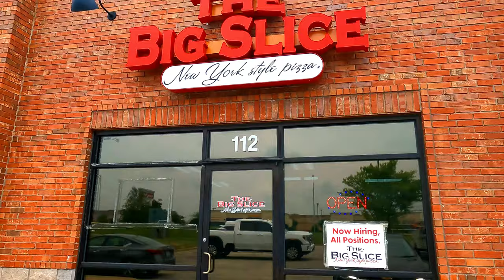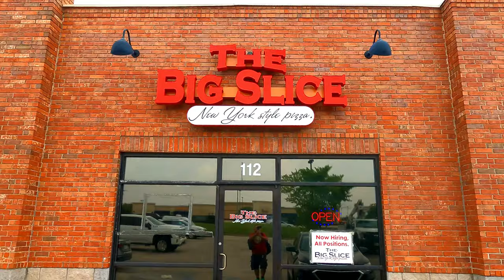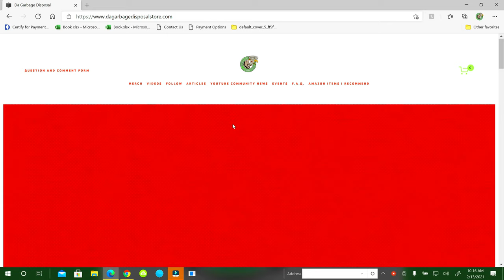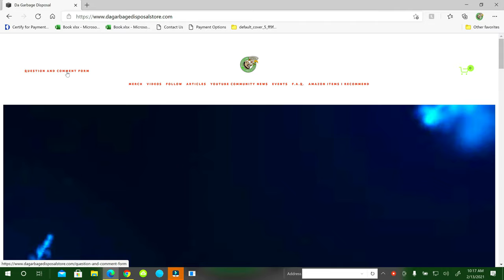Vlog 327 Branson Trip 1 of 5